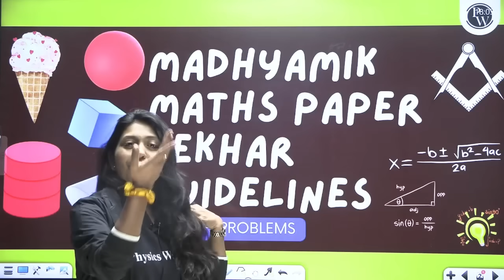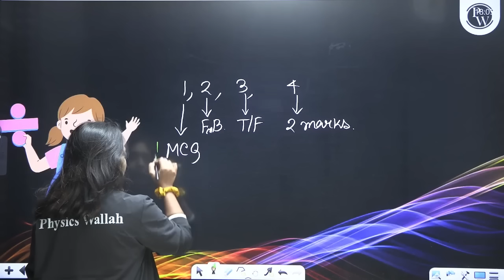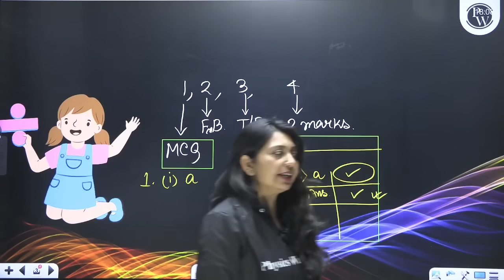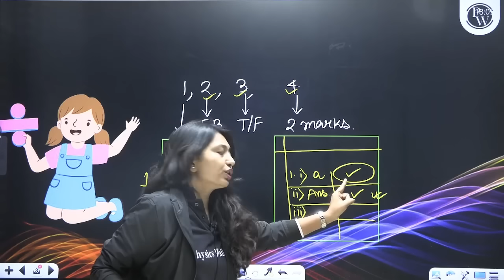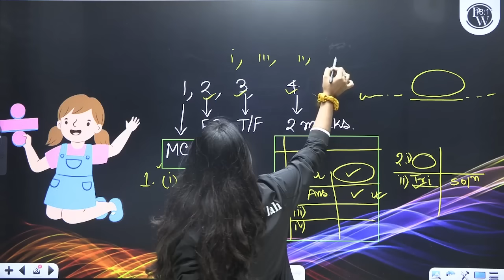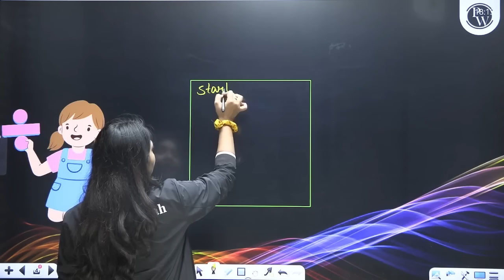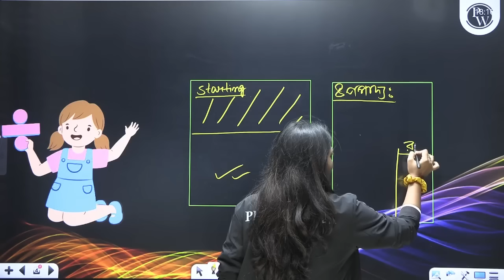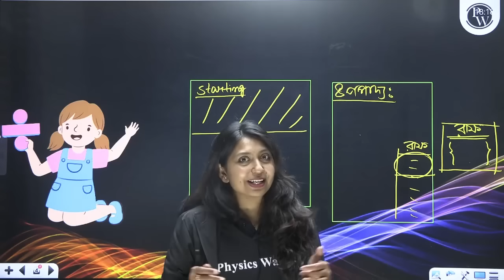অংকে 💯 পেতে গেলে এই ভাবে উত্তর লেখো 🤩🤩 | মাধ্যমিক ২০২৪ 🥇🥇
All The Best Students For Your Madhyamik Exam 💯💯

🎥আজকের ভিডিও’র ডীটেলস 👇

মাধ্যমিক ২০২৪ ক্লাস ১০ এর অংক পরীক্ষায় উত্তর লেখার সঠিক নিয়ম | WBBSE Class 10 Madhyamik 2024 Maths Paper Guidelines 🤩🤩